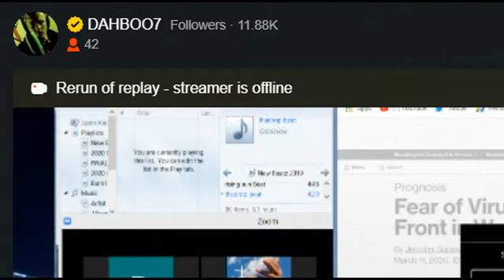US Hospitals Call Doctors Out of Retirement, Brace for Tremendous Strain On System